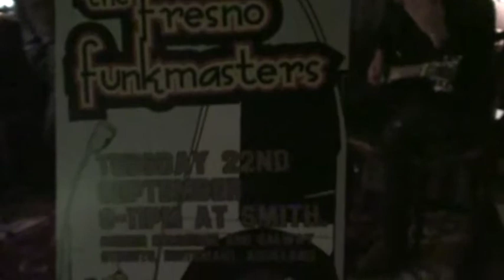THE FRESNO FUNKMASTERS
Funk blues reggae demo, Tim Bern on bass, Sven Pettersen on Guitar, Tim Gittins on Guitar, David Kelley on Drums